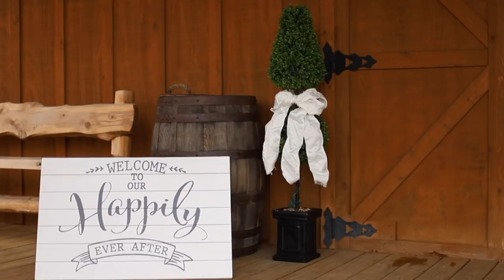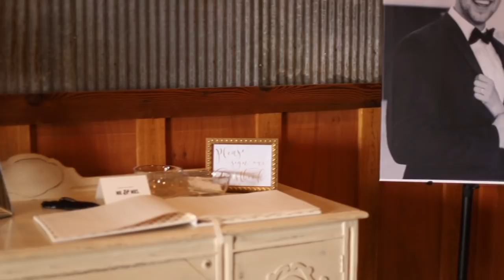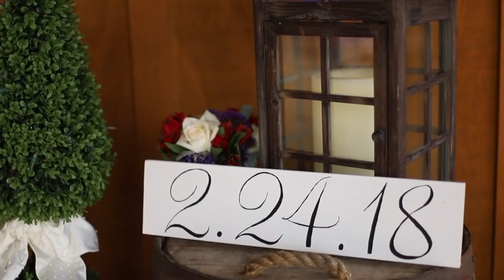Wedding Video | Katelyn and Jonathan Adams